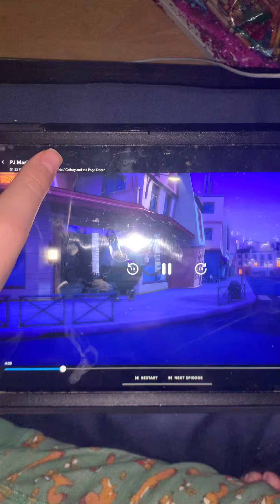Everyone don’t like 👍🏻 book 📕 they turn Romeo book 📕 from the library 📚 probably